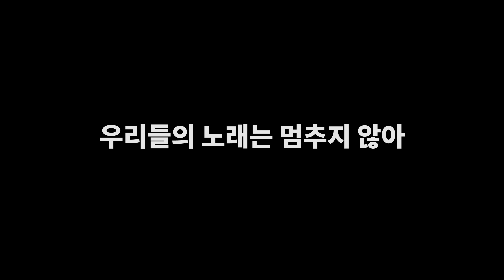Vamos Campeon ( 자 가자 나의 캄페온) subtitles only